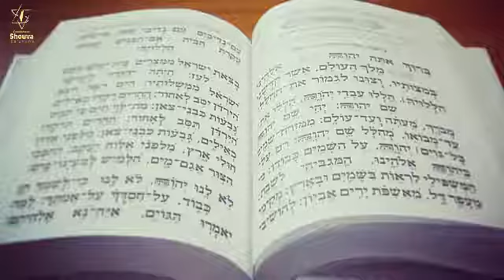Yoma 16a, 16b et 17a - Cours de Guemara du 8 Novembre 2020 - 21 Hechvan 5781 - Rav Yaacov Harrar